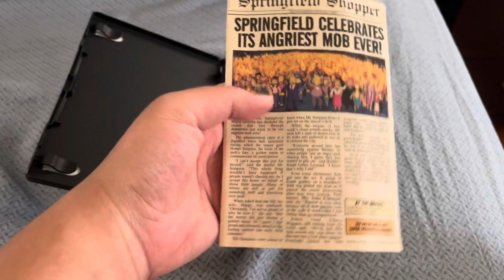Happy 16th Anniversary of The Simpsons Movie